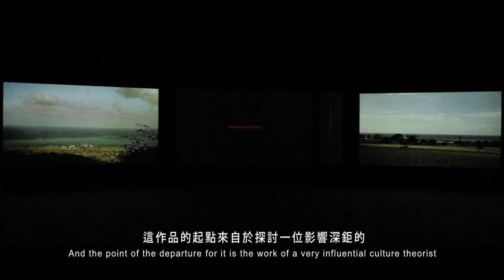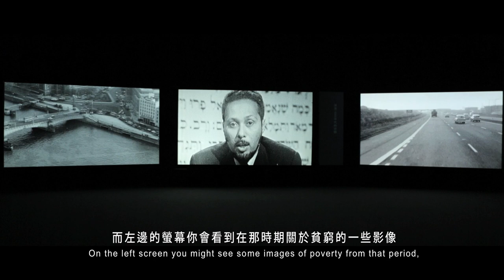DEATH AND LIFE OF FICTION - TAIPEI BIENNIAL 2012 - John Akomfrah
The Unfinished Conversation